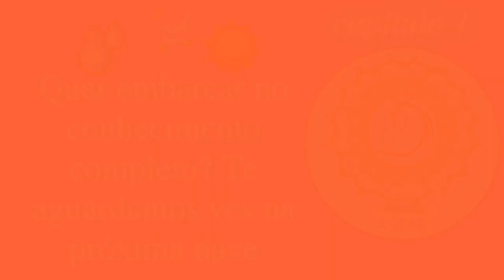considerações avançadas entre rasas & panchamahabhutas no Ayurveda